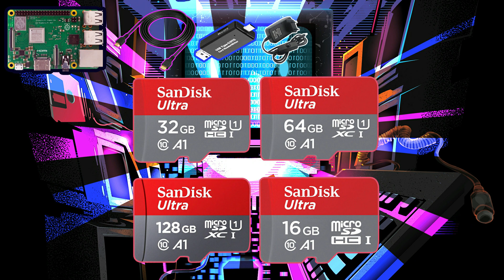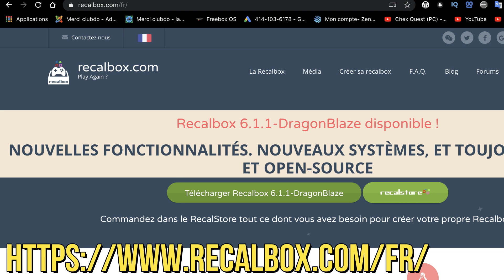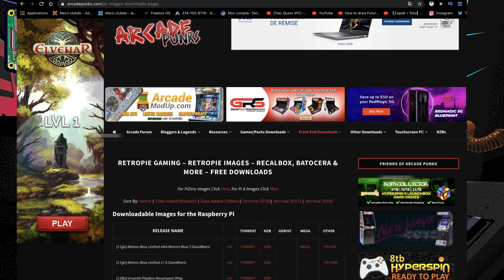Comment installer Recalbox en 5Minutes ? (+ Liens)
Installation express de recalbox 6.1: prête en 5 minutes, la version 6.1.1 DragonBlaze de RecalBox est la dernière en date à ce jour (date de publication de la vidéo) Elle n'est pas compatible Raspberry Pi 4 pour l'instant (inutile à mon goût pour le moment) et je vous conseille un Raspberry Pi 3B+, site de RecalBox
cette vidéo tuto explique la création d'une console retrogaming avec un raspberry pi ainsi que la mise en marche, la configuration d'une manette et l'ajout de jeux via clé usb.

▶️Merciclubdo® est une marque déposée N° National:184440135 (Bopi) N°4440135(INPI)Classifications:29.02.00; 26.04.02; 26.04.22; 26.04.12; 25.05.01; 28 ;  41.

Notre vidéo du moment : "Qui est vraiment le Mangaka de légende SAINT SEIYA / les Chevaliers du Zodiaque ? Mashami Kurumada"